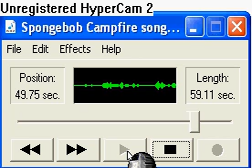Spongebob Squarepants - Campfire Song Song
The Campfire song the episode " The Campfire Episode".